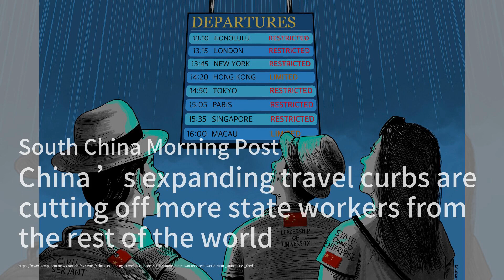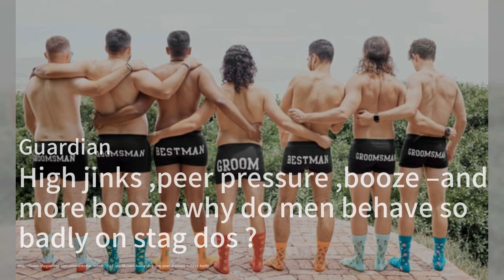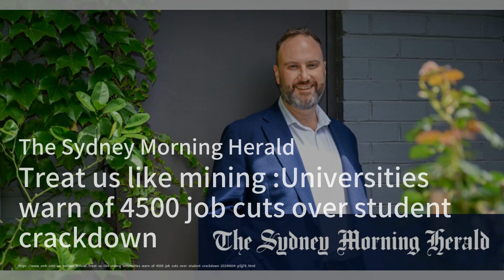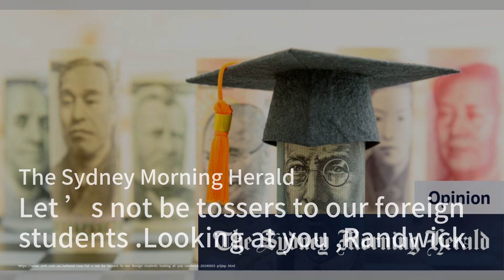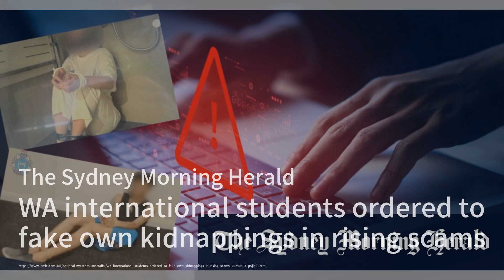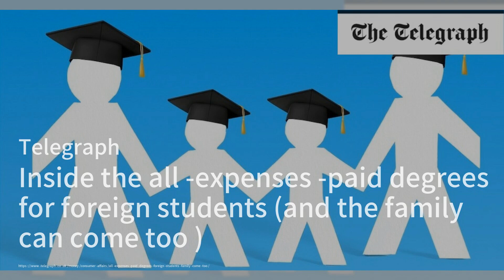Ukraine's Elite Fighters: From Kabul Rescues to War Fatigue；Top Graduates of Taunton High School: Me